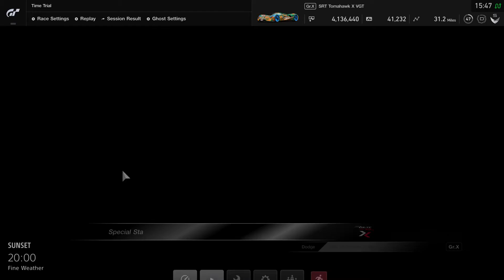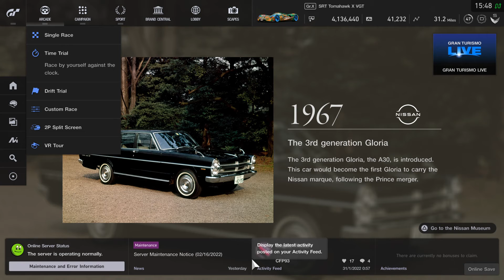Gran TurismoSPORT (PS5) - Daily Free Car?